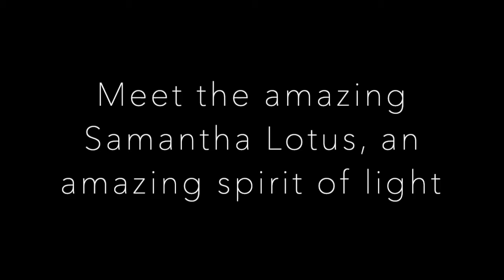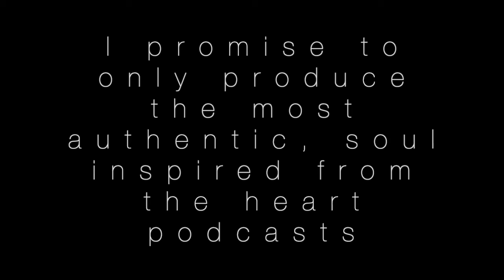Episode 23-Samantha Lotus-Dream your Life, Limitless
In this episode Robin Stebbins interviews the amazing Samantha Lotus who dreams the limitless dream, not only curing herself from the "C" word, but curating her life on her terms. I have never felt so inspired after a podcast as I did after connecting with this incredibly beautiful light. Join us for an amazing hour about what's really going on and how we can step into our power and rise above the fear.

and read more about her story here

I grew up with a Standard North American lifestyle; eat junk food, take the medications, stress out over everything, learn to repress my emotions, become consumed by fear and negativity, get sick, lose faith in everything, have a massive breakdown, get super sick and then find myself needing to piece together the broken parts.

At 26, I nearly died. It was the scariest and yet most pivotal experience for me. After years of physical, mental and emotional trauma, all systems in my body shut down and I could not function. I was sick ALL the time, had lost my period for 7 years, had hypothyroidism, hormone imbalances, mood fluctuations, and then had a systemic infection and cancerous blood situation. I was faced with a near death/meet God/Realize I am the Universe experience that gave me the opportunity to awaken to my own Self and choose life.